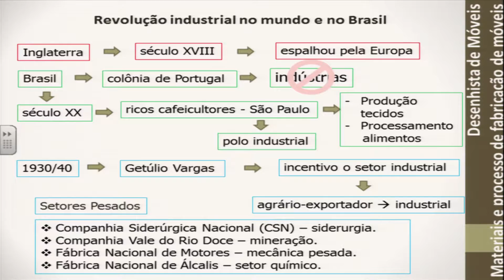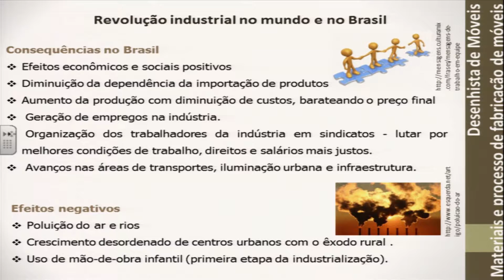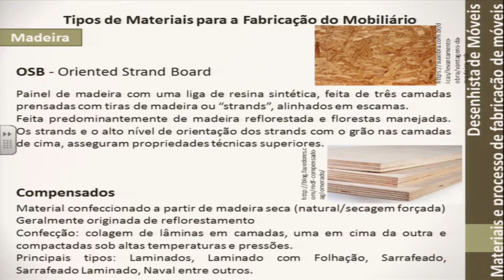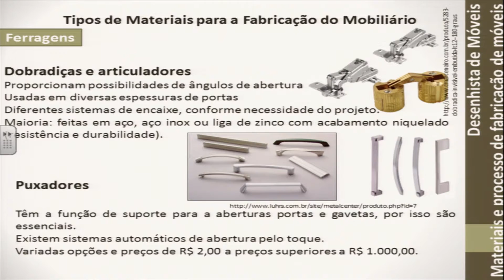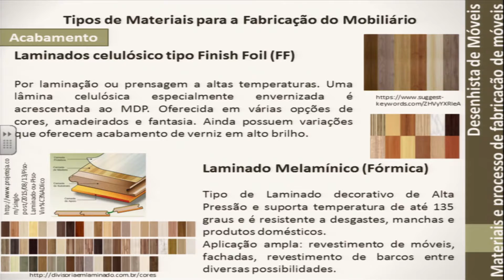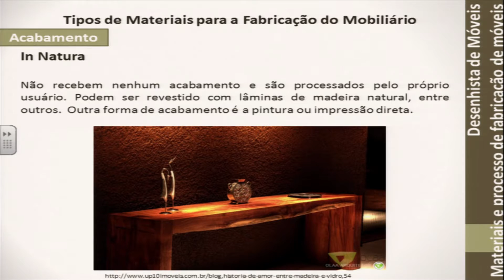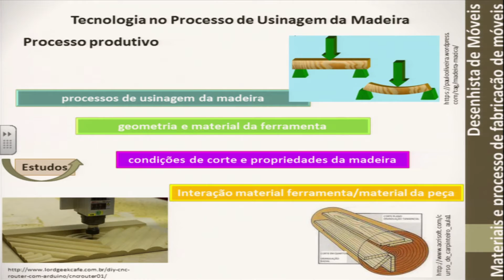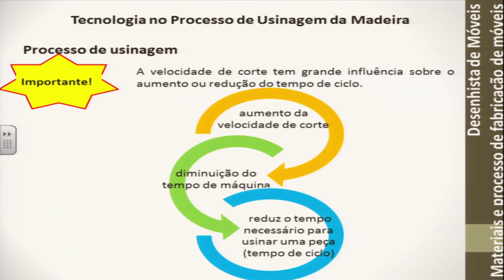AULA 1 - MATERIAIS E PROCESSOS DE FABRICAÇÃO DE MÓVEIS